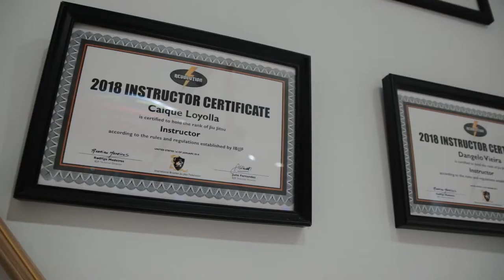SHBJJ Hong Kong